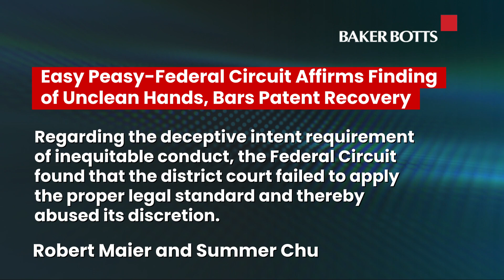June Intellectual Property Report